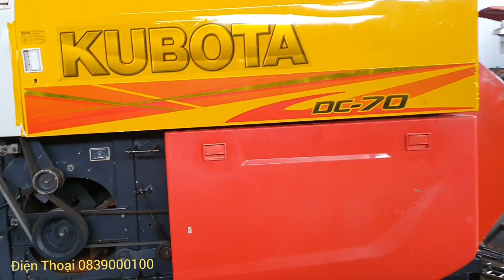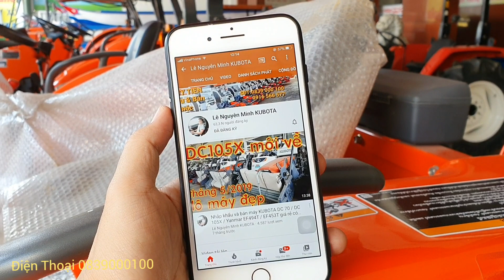Chiếc DC-70 giao về Bến Cầu, Tây Ninh. Máy gặt lúa đã bảo dưỡng hoàn chĩnh 000100